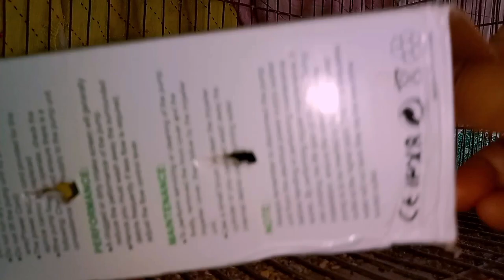যে হাজবেন্ড যতো যত্নবান তার স্ত্রী ততোটাই ভাগ্যবতী 🤣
যে হাজবেন্ড যতো যত্নবান তার স্ত্রী ততোটাই ভাগ্যবতী।। bangladeshi blogger shilpy।। bengali vlog